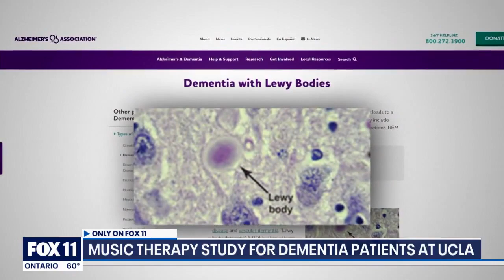UCLA music therapy study giving dementia patients new hope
A mother of two who is a dementia patient traveled thousands of miles hoping to get relief from a new study at UCLA. The key? Music.